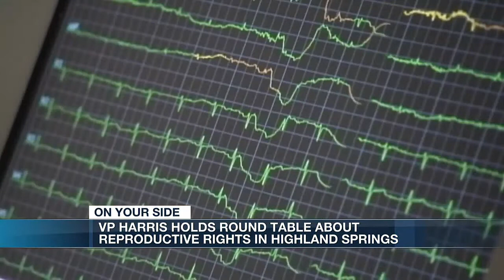VP Harris holds roundtable on reproductive rights in Highland Springs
Vice President Kamala Harris visited Highland Springs on Saturday to host a roundtable with input from state legislators and leaders about reproductive rights.

The conversation follows the overturn of Roe v. Wade. Vice President Harris said decisions about reproductive rights should be about heart and home without government influence.